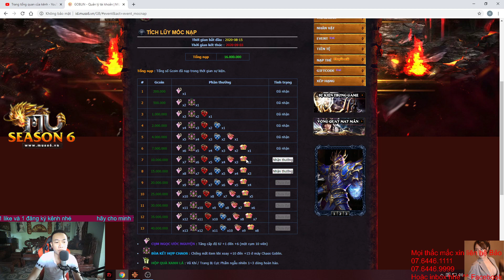Mu online mới ra | MUSS6.VN Nhận mốc nạp 15 triệu xoay wings 2.5 và cái kết | Baonam Gamtv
MUSS6.VN Nhận mốc nạp 15 triệu xoay wings 2.5 và cái kết | Baonam Gamtv
▼ Ký Kênh Để Xem Nhiều Video Hơn Nhé